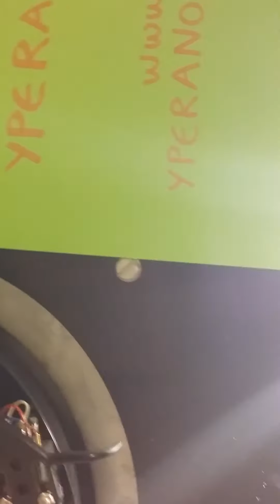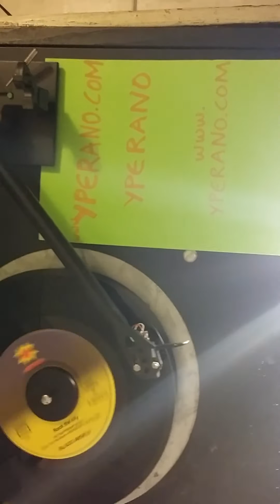Black Angels: Rock the city (from the "All you've got tonight" rare 7" single) 1983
Black Angels: All you've got tonight 7". MEGA RARE. Swiss Hard Rock & Heavy Metal

ARTIST: Black Angels
LABEL: Meteor
SERIAL: MOR 22030
YEAR: 1983

COUNTRY OF ORIGIN: Switzerland

LINE-UP: Ron Phillips - vocals * Andy McKay - guitar * Mark Egg - guitar * Walt Lion - bass * Harry Stone - keyboards * Tom Stuart - drums

TRACK LISTING:

01 All you've Got Tonight

02 Rock The City

Background:
Here's a Swiss band mentioned in the International Encyclopedia of Hard Rock & Heavy Metal. Black Angels are cast from the same piece of stone as Krokus, Steve Whitney Band and Killer. Formed in 1979, the band didn't achieve the same lofty heights as their fellow countrymen, however the band did release four albums and an EP during their time together. During 1983, Black Angels recruited producer Martin Pearson to work on their second album 'Kickdown'. Pearson had also worked with Krokus. 'Kickdown' was released throughout Europe by the Bellaphon label, plus Gull Records in the UK. Gull also followed up a year later to release the 1984 'Black Angels EP', which we are touching on with this article.
The Songs:
The Black Angels boys certainly have the image, and admittedly it's hard to avoid the Krokus comparison.
'Rock The City' is a bit copy-cat to Krokus I have to say, though entertaining enough in a harmless way. 'All you've Got Tonight' drops the metal pretensions, and despite the boogie like riffs (again similar to Krokus), this one strikes out in a Lucifers' Friend meets Tokyo workout.

In Summary: Add Black Angels to the history of Swiss hard rock.